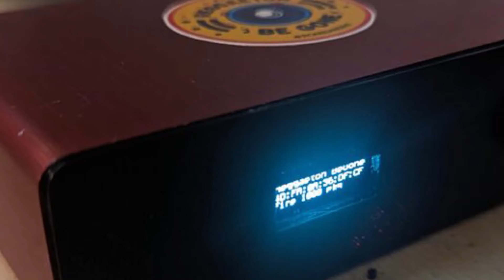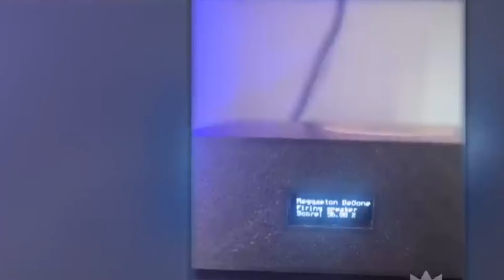REGGAETON “BE GONE” BLOQUEA EL GÉNERO MUSICAL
La invención del Argentino Roni Bandini crea una interferencia vía Bluetooth que se activa una vez que el dispositivo reconoce el ritmo musical caribeño